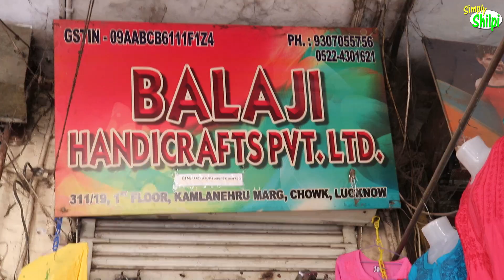Chikan Kurti Wholesale Market in Lucknow | Chikankari Kurti Manufacturer in Lucknow | SimplyShilpi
Chikan Kurti Wholesale shop Lucknow- Lucknow Famous Chikankari - Hi guys in today's video I will be exploring Lucknow Famous Chikan hand Embroidery Wholesale Market,
To  agar aap wholesale mai order kerne chahte hai to minimum 5 peace order karna hoga.
retail mai agar 1 peace order karna hai to.

 Online order kare - Ethnava.com

Adress - Balaji Handicrafts Pvt. Ltd.
Manufacturer, Explorer and Wholesaler of Lucknowi Chikan Kurti sarees,
suit Lenghts, Tops, Gents Kurta etc.
311/19,1st floor. Kamla Nehru Marg,
Near Shree Lassi corner, Chowk, Lucknow - 226003